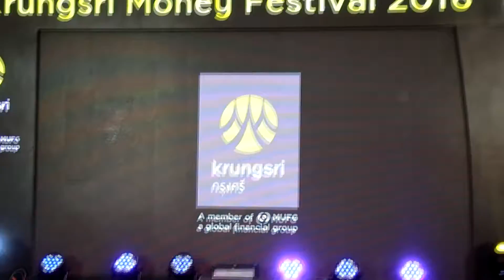นนท์ - ชะตาชีวิต Krungsri Money Festival 2016 @Centralplaza Rayong / 2016-11-27